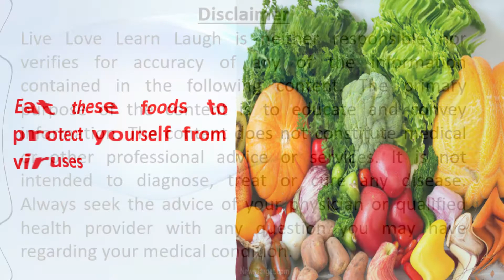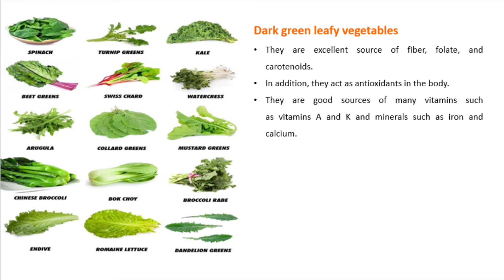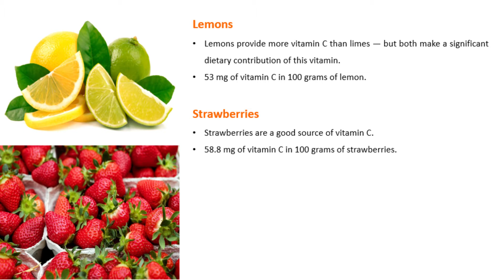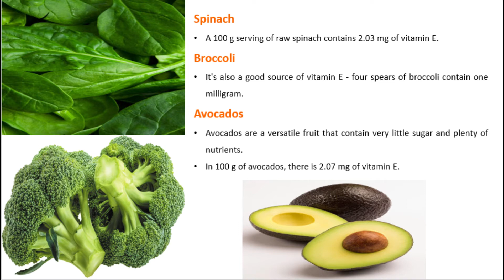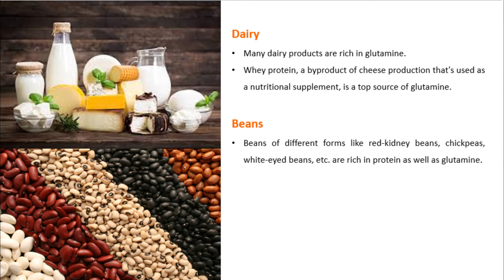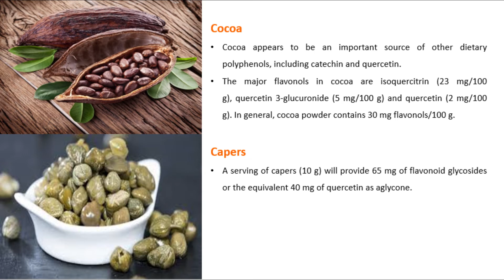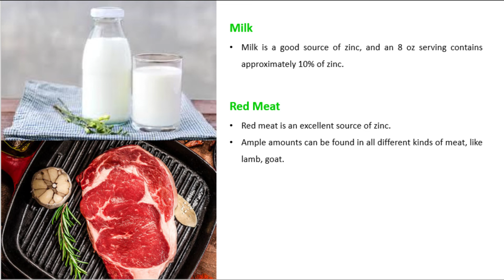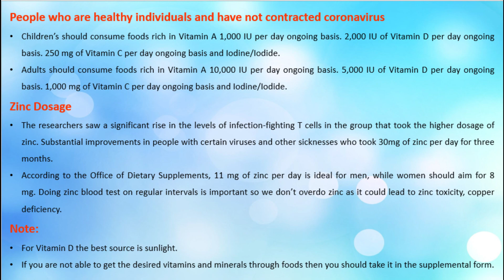Eat these foods to protect yourself from viruses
Buying links:

Dr. Clark Lugol's Iodine Stomach Saver! 1 fl. oz (30 cc) - Will provide after lockdown ( now link not available )

Vitamin E:
Borges Extra Virgin Olive Oil 1L Glass

Vitamin A (Any one):
Source Naturals Vitamin A Palmitate 10,000IU
Source Naturals Vitamin A Palmitate 10,000 IU

Glutamine:
Jarrow Formulas, L-Glutamine, 1000 mg, 100 Tab

Selenium:
Source Naturals Selenium, 200mcg, 120 Tab

Quercetin (Any one):
Natural Factors Quercetin Bioflavonoid 235 mg
Source Naturals Activated Quercetin, 50 Tablets

Iodine (Any one):
NutroActive MineralSalt Iodized Himalayan Pink
By Nature Himalayan Pink Salt, 400g
By Nature Himalayan Pink Salt, 800g (Pack of 2)

Vitamin C (Any One):
Liposomal Encapsulated High Dose Vitamin C
Lypo-Spheric Vitamin C - 60 Packets | 1,000 mg

Dr. Mercola Liposomal Vitamin C 1.000 mg
Liposomal Vitamin C 1500mg 180 Caps

Any one of these vitamin C:
Now Foods Sodium Ascorbate Powder - 227 g
Source Naturals Sodium Ascorbate Buffered C
Nutribiotic Sodium Ascorbate Powder, 16 Ounce
NutriBiotic Buffered Sodium Ascorbate Vitamin C

Vitamin D (Any one):
Phi Naturals Vitamin D3 5000 IU - Cholecalciferol
Now Foods Vitamin D - 3 5000 IU Structural Supp
Sapien Body Vitamin D3 with K2 (MK7) Supp
Doctor's Best Vitamin D3 5000iu, Soft Gels

Zinc (Any one):
Swanson Zinc (Gluconate) 30 Mg 250 Tablets
ZINC PICOLINATE 50MG 120 CAPS by now
Zinc acetate lozenges - Will provide after lockdown, now link not available

Probiotics (Any one):
Now Foods Probiotic-10, 25 Billion - 50 Caps
Pronutrition Advanced Probiotics 25 Billion Per
Carbamide Forte Probiotics Supplement

BulkSupplements Pure Ascorbyl Palmitate

Immune Building:
Nature's Bounty Chelated Zinc 50mg 100 Caplet
Swanson Olive Leaf Extract 500 mg 120 Caps
Himalayan Organics Vitamin D3 5000iu - 180 Tab
Jarrow Formulas Glutathione Reduced 500 mg

Exotic Spices:
Nature's Bounty Turmeric/Curcumin, 60 Caps
Himalayan Organics Curcumin with Bioperine

Natural Medicines:
Honey Garden Apitherapy Organic Elderberry
Nature's Way Sambucus, Bio-Certified Elderberr
Jarrow Formulas 150 Mg Milk Thistle Capsules
Simply Nutra Milk Thistle (Silymarin)
Himalayan Organics Ginkgo Biloba
Simply Nutra Ginkgo Biloba - 120mg - 100 Veg
Nature's Bounty St. John's Wort, Double
NOW Foods St. John'S Wort 300Mg, 250 Cap
Nature's Way Black Cohosh Root, 120 Vcaps
Nature's Velvet Saw Palmetto 160mg
Himalayan Organics Korean Red Ginseng
Naturyz Triple Ginseng (Red Korean Ginseng

Super Foods:
Kapiva Ayurveda Green Superfoods Nutrition
Himalayan Organics Organic Spirulina Veg Caps
Parry Wellness Organic Chlorella
Sorich Organics Cocoa Nibs - Cacao Nibs

Brain, Inflammation, Skin Health, Liver, Immune Health:
WOW Omega-3 Fish Oil Triple Strength 1000mg
Nordic Naturals, Arctic Cod Liver Oil, Orange
Nordic Naturals, Omega-3, Purified Fish Oil
St. Botanica Fish Oil Omega 3 Advanced

Immune and Gut Health:
Now Foods, Saccharomyces Boulardii, Gastro
Jarrow Formulas Saccharomyces Boulardii
Klaire Labs - Ther-Biotic Complete (amazon.in)
Klaire Labs Ther-Biotic Complete (Amazon.com)
Ancient Nutrition SBO Probiotic ( amazon.com)

Water Filter:
KENT New Grand 8-Litres Wall-Mountable RO